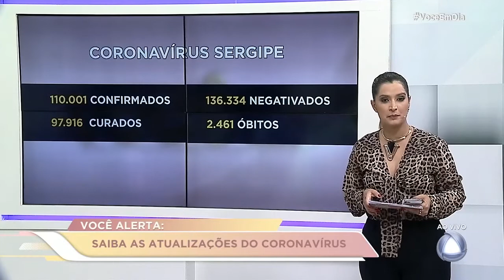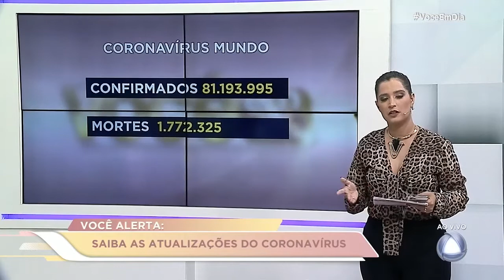Você Alerta: Sergipe registra 1.058 novos casos de Covid-19 - Você em Dia